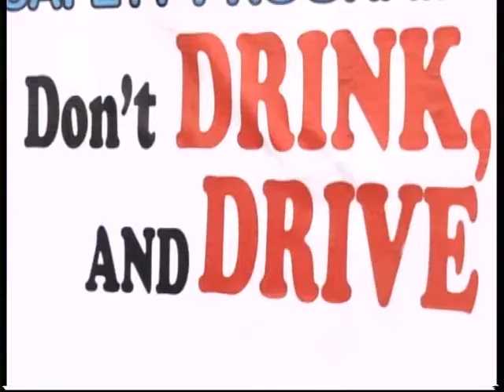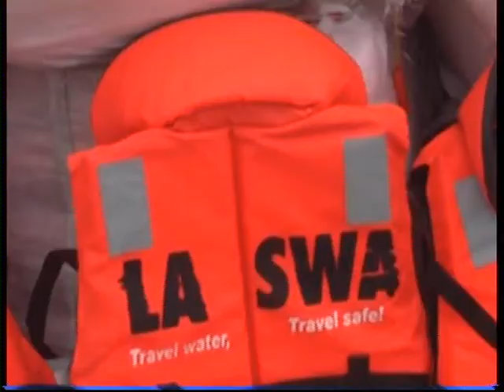DOCUMENTARY : BRF 2600 DAYS IN OFFICE 1